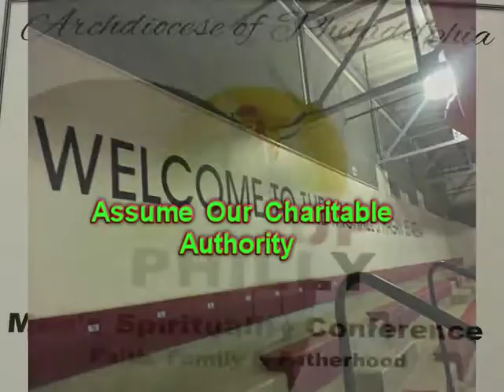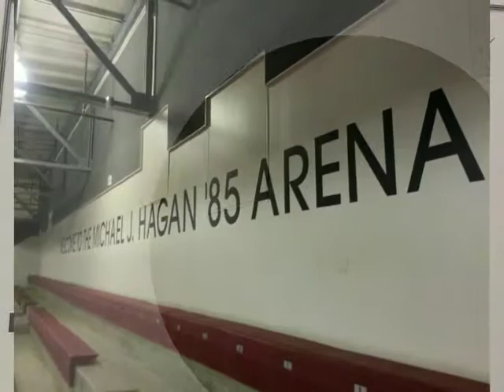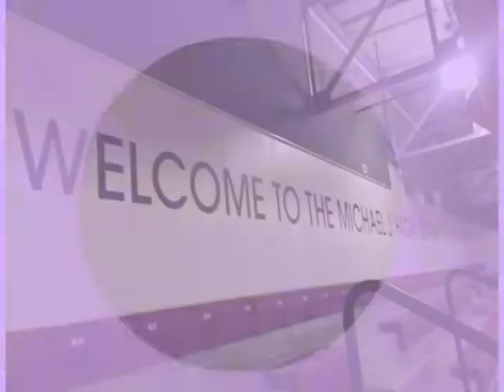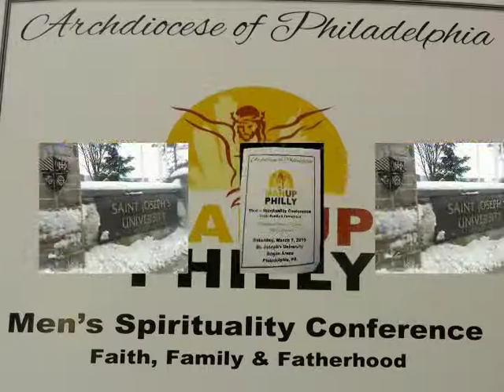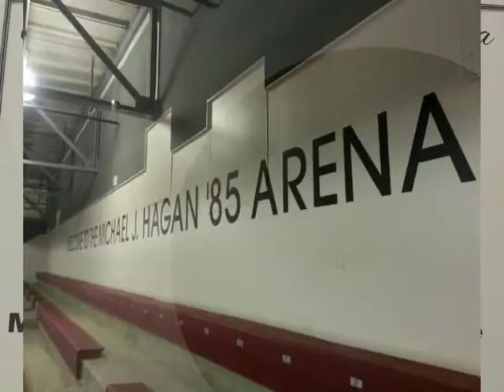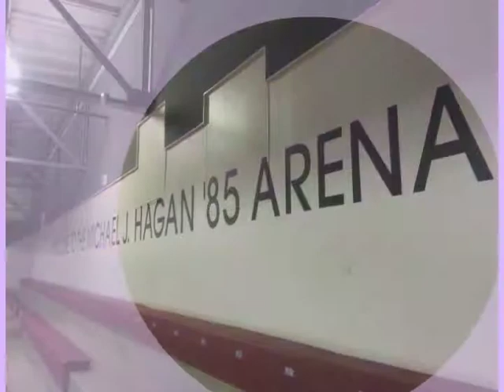5th - 7 Secrets of St. Joseph For Dads - The Fourth Secret